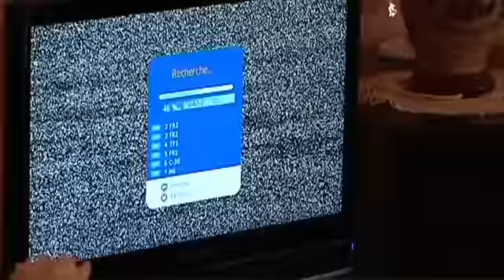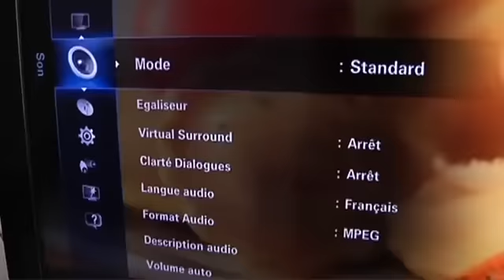L'Aube passe à la TNT !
C'est le grand jour ! L'Aube passe au tout numérique . Les antennistes sont sollicités de toute part et certains aubois sont encore inquiets. (DROITS RESERVES . Pour toute exploitation sur TV, web, mobile, aller